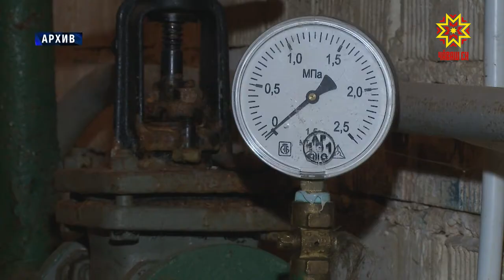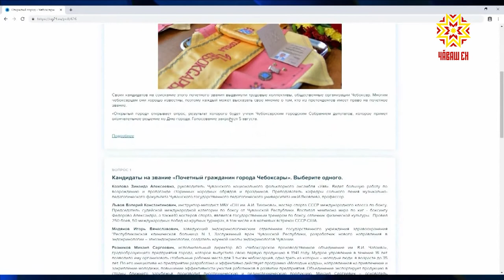Хула хĕле хатĕрленет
Чăваш Ен тĕп хулинче кăçал нумай хутлă çуртсен 41 картишне юсамалла. Паян вĕсене йышăнассипе тимлеççĕ. Юсав пахалăхне тишкернĕ çĕре нумай хваттерлĕ çуртсенче пурăнакансене те явăçтармаллине хытарсах каларĕç тунтикунсерен иртекен хула ларăвĕнче. Ытти ыйтăва та хускатрĕç пухăннисем.